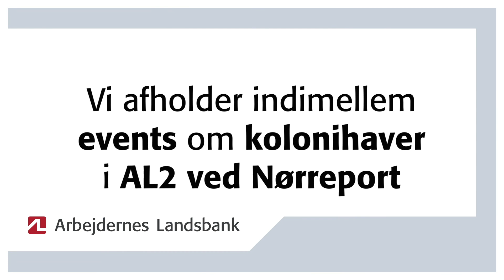Lån til kolonihave med Arbejdernes Landsbank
Arbejdernes Landsbanks ekspert i kolonihaver, Jesper Duncan, besvarer spørgsmål om det aktuelle marked, køb og søgemuligheder. Optaget i april 2022 før et event om kolonihaver i AL2 ved Nørreport i København. Læs mere om lån til kolonihaver her